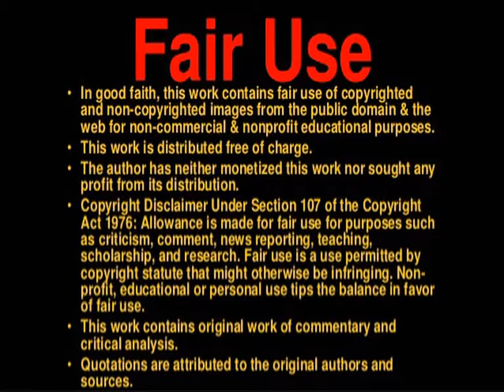Bruno Valera (football player)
Bruno Miguel Semedo Varela (nacido el 4 de noviembre de 1994) club actual Benfica C.F

El portero luso del Benfica ha recibido un solo gol en los cinco partidos que ha disputado en la fase de clasificación y promete no poner nada fácil que el balón bese las mallas que defiende. Es uno de los guardametas que más prometen del torneo

Bruno Varela representó Portugal en el Campeonato 2013 Campeonato de Europa Sub-19  y en la Sub-20 de la FIFA Copa Mundial 2013 .